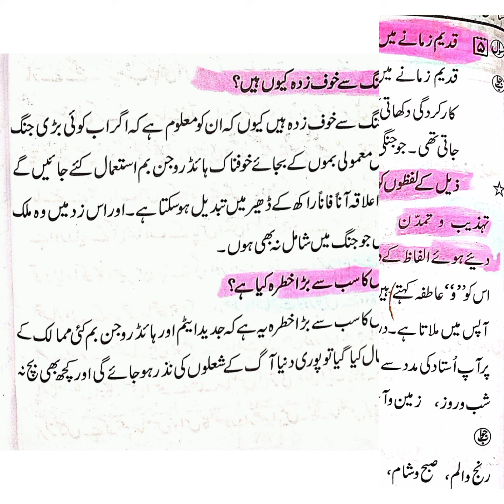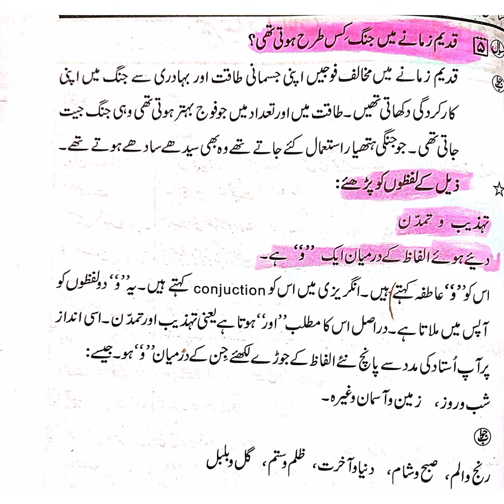science aur Jung class 7th urdu lesson no 17 question answers by shamim sir||ساینس اور جننگ 7th urdu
science aur Jung class 7th urdu
class7th urdu jkbose